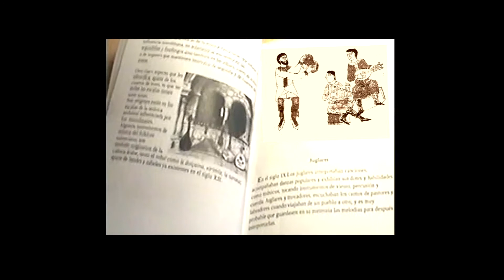Animación libro P Alcaide x264 001